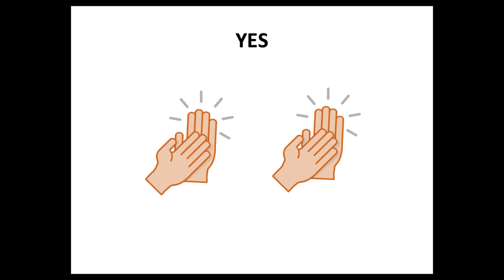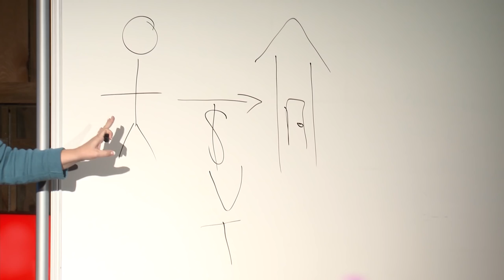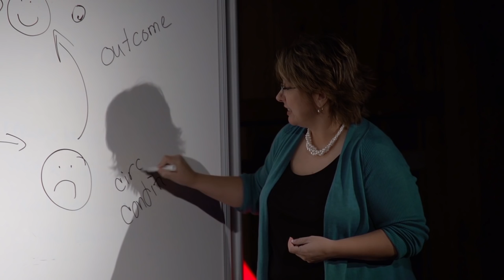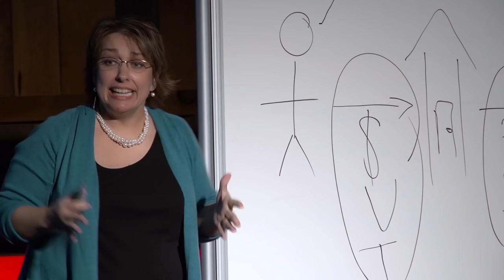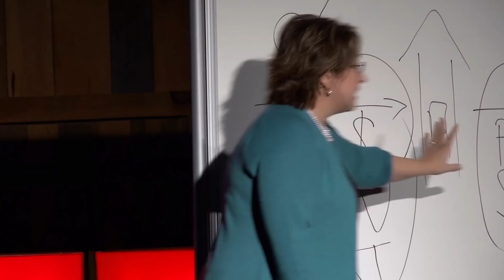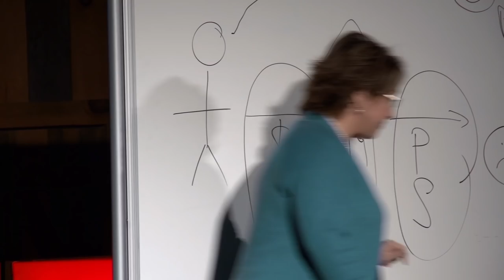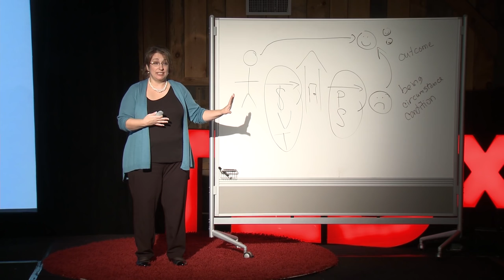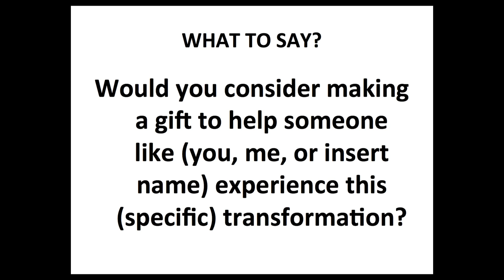Your Stories Can Transform Nonprofits | Andrea Proulx Buinicki | TEDxCountyLineRoad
You believe nonprofits help people improve their lives. You want nonprofits to succeed. You give money. You volunteer. But when it comes to fundraising—the single-most important thing you can do to revolutionize a nonprofit—you’d rather let “fundraising experts” handle it. In this Tedx Talk, Andrea Proulx Buinicki shows you how to harness your passion and claim your own ability to raise money for causes that transform peoples’ lives.

Andrea Proulx Buinicki founded Giving Focus, a philanthropy consulting firm, in 2011 in order to make the world a more compassionate place. She coaches, guides, and consults nonprofit organizations and churches seeking to improve leadership and strategy, fundraising, marketing and communications.

Andrea was nominated as one of the “Influential Women of Northwest Indiana” (2014) and recognized as one of “Northwest Indiana’s 20 under 40” by The Times newspaper BUSINESS Magazine (2012). She and her family live in Valparaiso, IN. Andrea currently serves as a President of the Association of Fundraising Professionals, IN Northwest Chapter; board member for Opportunity Enterprises; and pastoral council member for Queen of All Saints Catholic Parish.